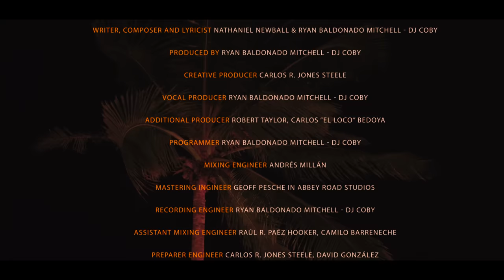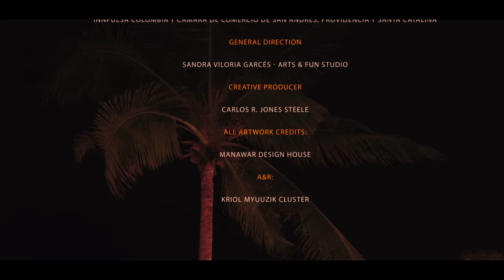King Nathan - TRENDING (Video Oficial)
Lyrics
Baby, you kill me with the way you're dancing
When I see you dancing, when I see you dancing, baby
And I can't waste my time, no
'Cause many men are watching
Yes, many men are watching you

Mama, you cause me confusion
I see you with a partner
And, baby, you kill my heart

'Cause I want you to be all
For me alone
Forever long, um
Yes, I want you to be all
For me alone
Forever long

Has no ending
It will be a trend
The way  how I love you

Baby, me wonder
If you're the one, your honey, your papa, or your brother
I want romance with you

Guide me and answer
Baby, while my little clues
And legality with you

Bridge:
Uh-woh, ooh-ooh-ooh
Uh-woh, oh-ooh-ooh
Uh-woh, oh-ooh-ooh

For me alone
Forever long
For me alone
Forever long

Uh-woh, ooh-ooh-ooh
Uh-woh, oh-ooh-ooh
Uh-woh, oh-ooh-ooh